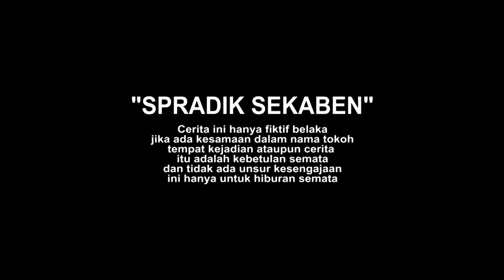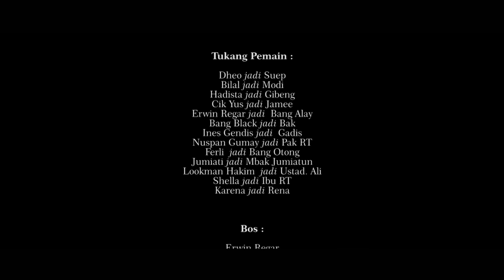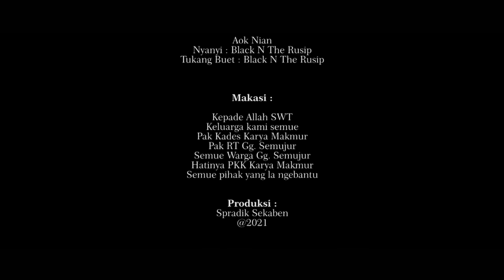Bersedekah | Edisi Ramadhan #11 | Film Komedi Situasi Bangka SpradiSekaben | Kelakar Bangka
1. setelah mendowload aplikasi snack video lalu instal dan
2. masukkan Kode undangan berikut : 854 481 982
3. Ketuk tautan di bawah ini untuk menginstal.

salam sukses

Ada yang pernah seperti ini  ??

cerita ini cuma fiktif belaka sebagai hiburan. dan proses pembuatan video ini dilakukan sebelum bulan Ramadhan.